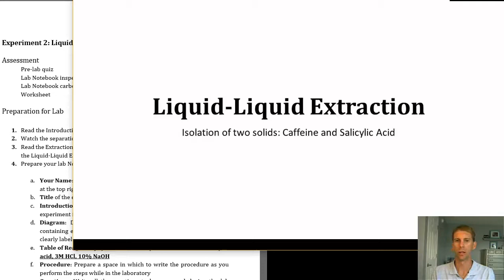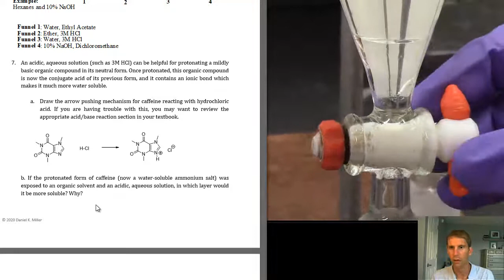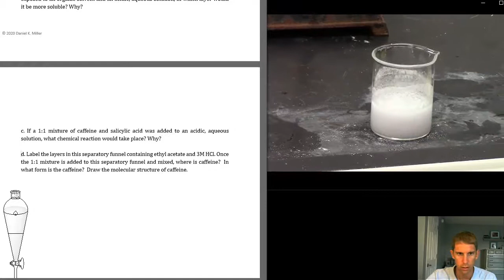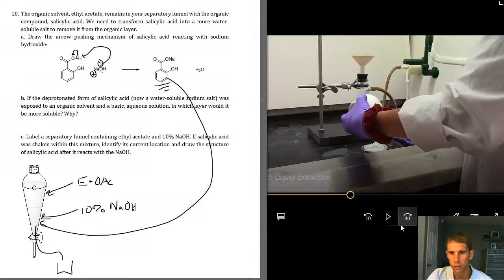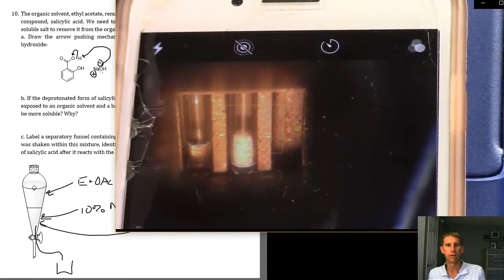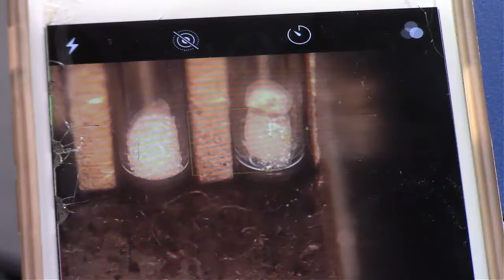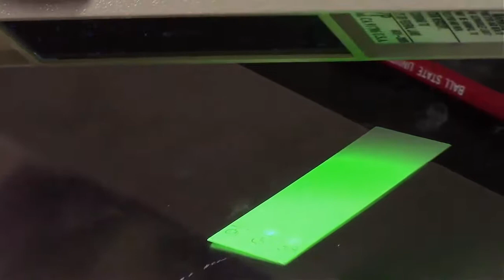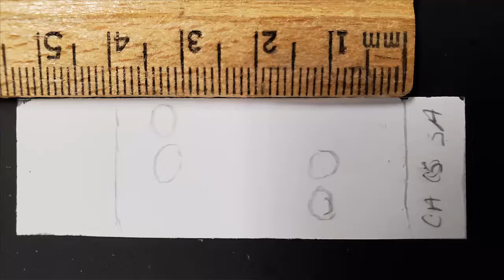Liquid Liquid Extraction Part 1: Separation of Caffeine and Salicylic Acid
Caffeine and Salicylic acid attempted to be dissolved in ethyl acetate, and after the addition of a 3M HCl solution the caffeine salt is fully soluble in the bottom layer of the separatory funnel. Once in the aqueous solution, caffeine is then deprotonated by a sodium hydroxide solution to be less water soluble and eventually crash out of the aqueous solution.

Salicylic acid is extracted from the organic layer with an basic sodium hydroxide solution. To the isolated aqueous solution, 3M HCl is added to protonate the compound and cause it to be insoluble in the aqueous solution.

Both insoluble compounds are isolated via vacuum filtration.